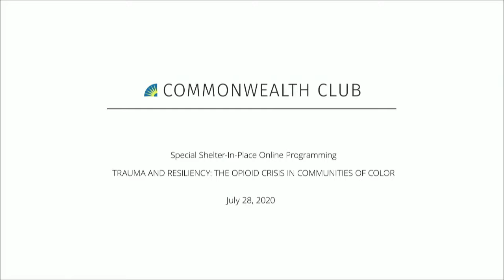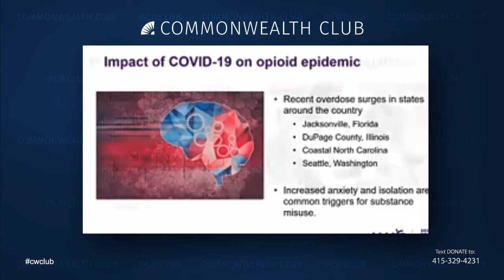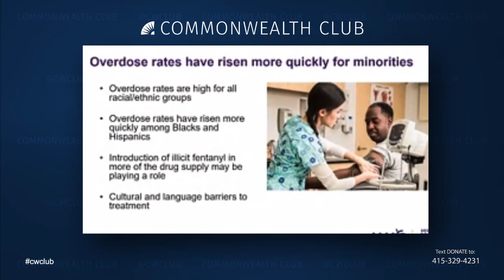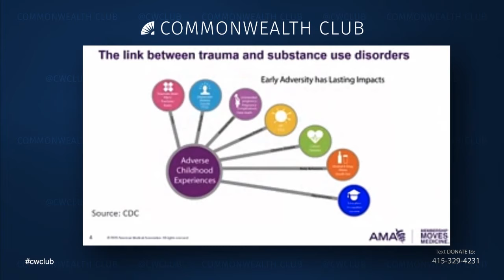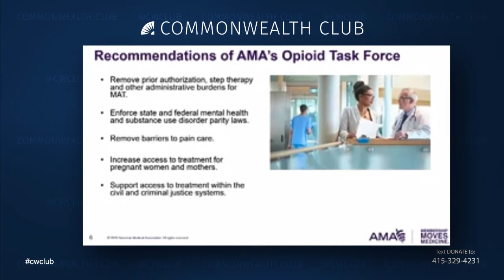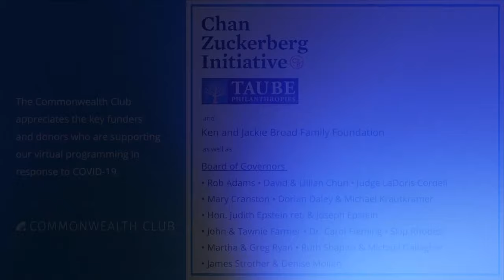Trauma And Resiliency: The Opioid Crisis In Communities Of Color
While much of the social and political attention surrounding the nationwide opioid epidemic has focused on the dramatic increase in overdose deaths among white, middle-class, suburban and rural users, the impact of the epidemic in communities of color has received less attention.

It is important to recognize and be responsive to historical and ongoing trauma, particularly trauma experienced in health systems and through the criminalization of the war on drugs. This trauma is often perpetuated by the lack of community-based prevention, intervention and access to treatment, especially culturally competent care, as well as the lack of addressing cultural stigma related to seeking treatment in communities of color.

Join this important discussion about the wide ranging impact of the opioid epidemic.

Speakers:
Patrice Harris
M.D., Psychiatrist, Immediate Past President, American Medical Association

Virginia Hedrick
Executive Director, California Consortium for Urban Indian Health

Andrew Herring
M.D., Medical Director, Substance Use Disorder Program, Highland Hospital-Alameda Health System; Assistant Clinical Professor, University of California San Francisco

Marlies Perez
Chief, Community Services Division, Behavioral Health, State of California

Katie Bell
Nurse Consultant, Telewell Indian Health MAT Project—Moderator

NOTES
Supported by Bay Area Community Health